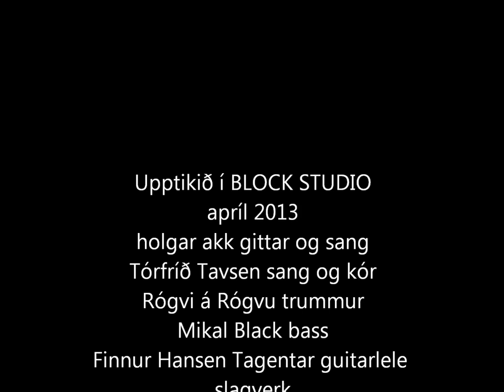VEISLAN/ Horn Òlavur Olsen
Veislan orð og lag holgar, Sang og akk guitar holgar, Sang og kór Tórfríð Tavsen, Trummur Rógvi á Rógvu, Bass Mikal Black, Horn Òlavur Olsen, Tagentar gittarlele slagverk Upptøka mix og master Finnur Hansen,À fløguni Kanska tú svav.HJF268.